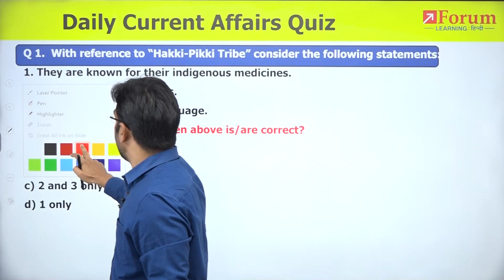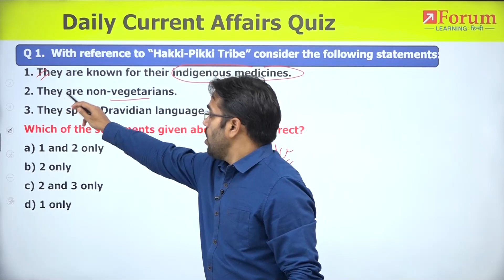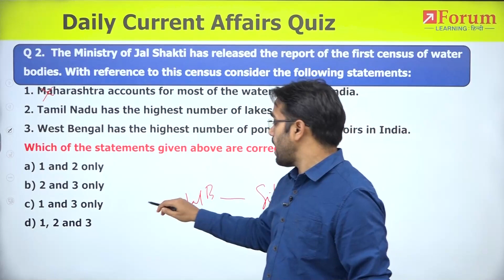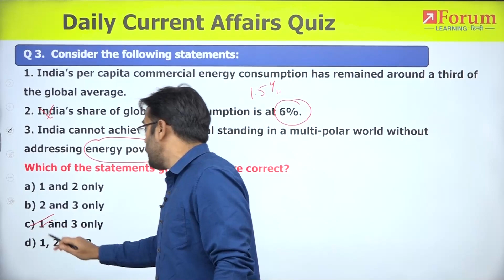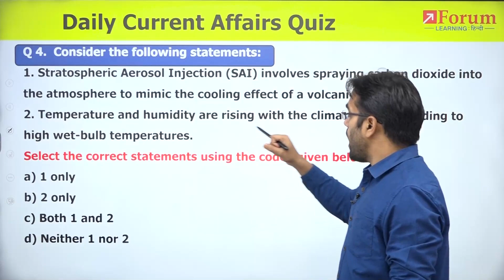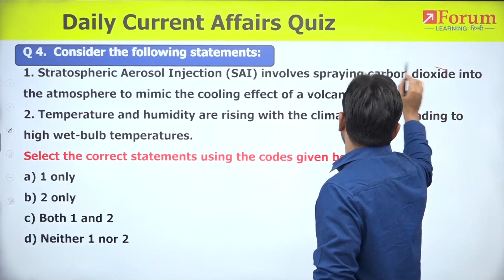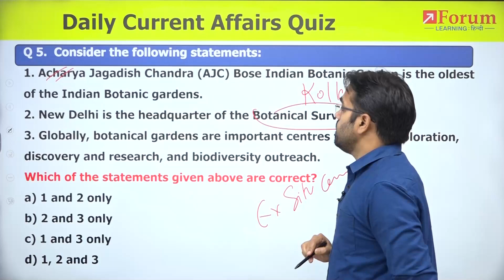Daily Current Affairs Quiz | 26 April 2023 | Forum Learning Hindi